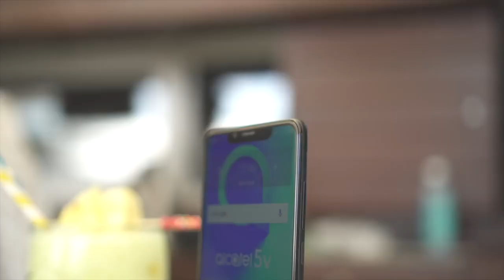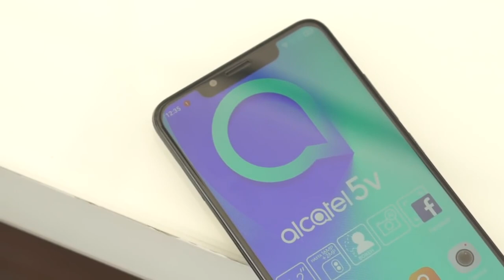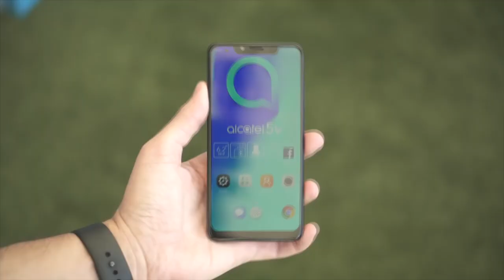Alcatel 5V Todas Las Caracteristicas!!! (TRAE NOTCH!!!)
Alcatel 5V Todas Las Caracteristicas!!!